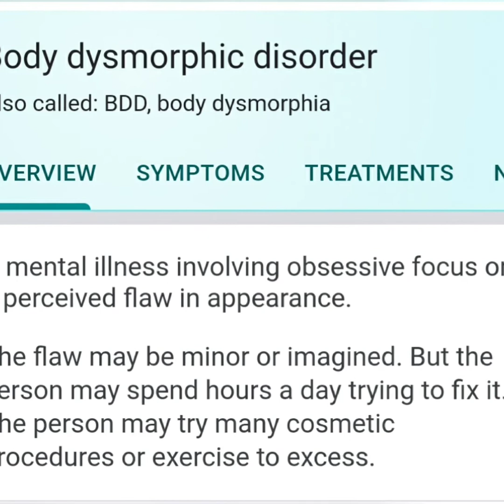Response to Dj Vlad interviewing Nuka Zeus white privilege at its best. Black face.culture vulture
Who tf is nuka zues?
he's a a culture vulture..
his interview on dj vlad was ridiculous .
here's how I feel.